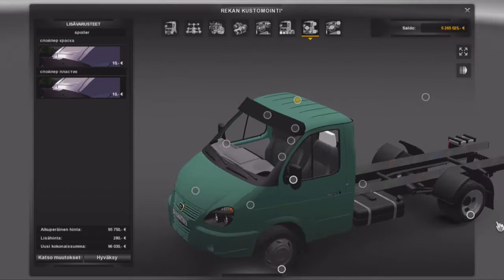Euro Truck Simulator 2 Moditestaus #12 - Gaz Gazelle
Gazelle. Pakettikuormuri vai mikä tuo lie onkaan.
Euro Truck Simulator 2 modi.